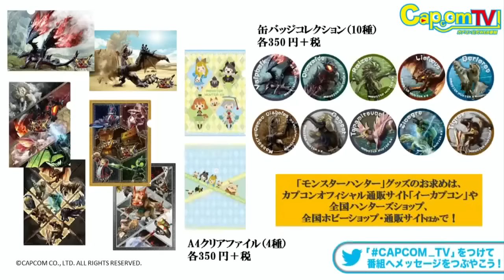カプコンTV！#58 NEWS! WHF 『モンスターハンター ストーリーズ』他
■番組概要
YouTube Live、Twitch、FRESH!とニコニコ生放送でお届けするカプコン公式のWEB番組「カプコンTV！」。

●出演者

【カプコン宣伝マン】 橋本ケンイチ